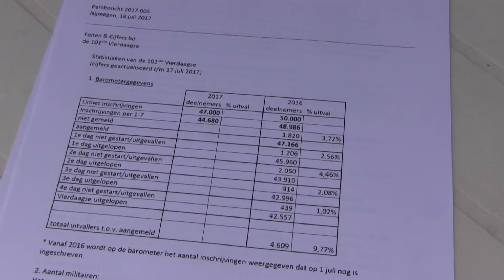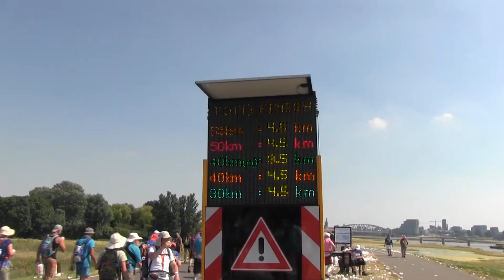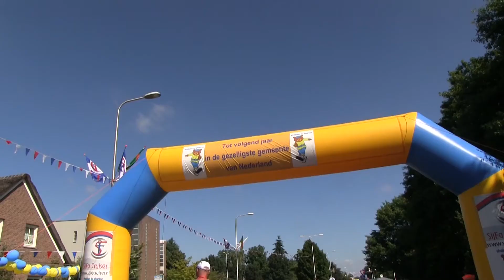Vierdaagse 2017 Theo Boersma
Theo Boersma heeft zijn kruisje gekregen als teken dat hij de vierdaagse van Nijmegen heeft uitgelopen.